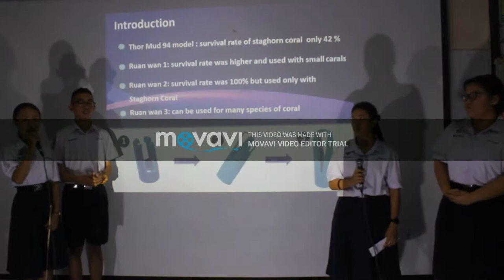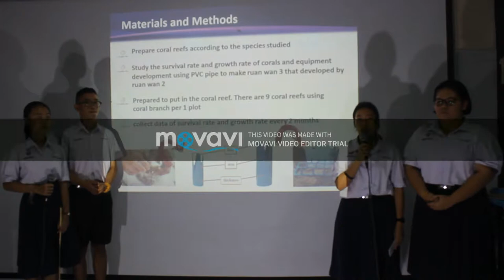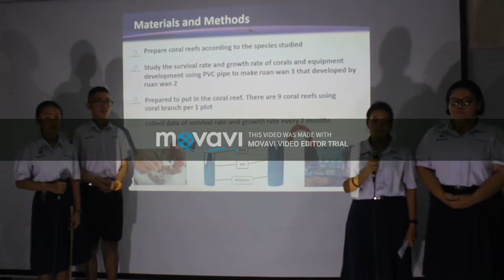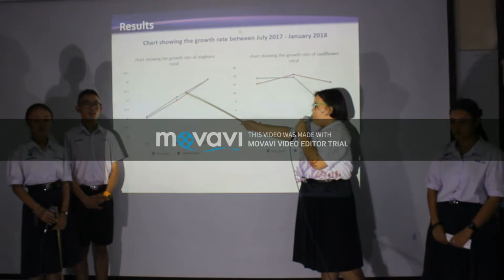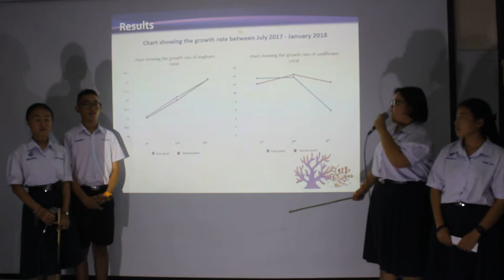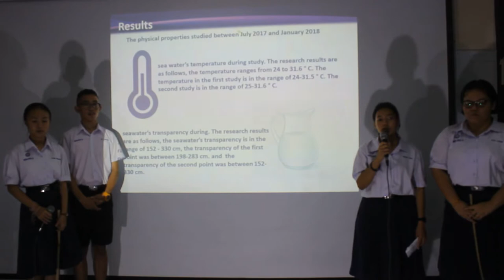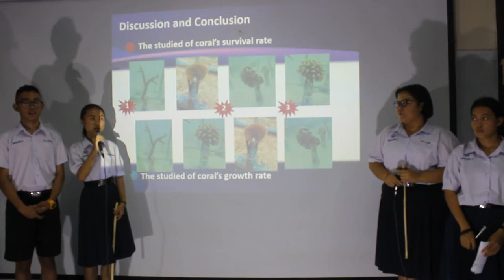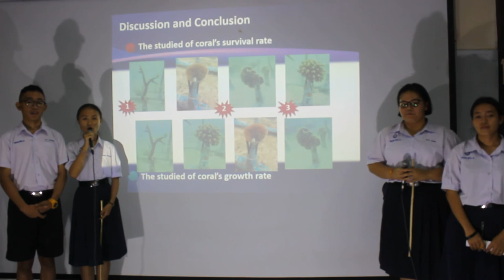Ruan wan 3 Equipment for Coral Propagation by Transplantation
Students: Thanakorn Chongcharoenphanit, Arunothai Chuenchom,
Jinnapat Pipatcharoen,and Phansa Duangtip
School: Plutaluangwittaya School, Thailand
Teacher: Ms. Sunan Putthaphoom